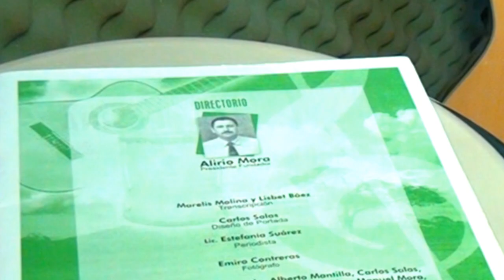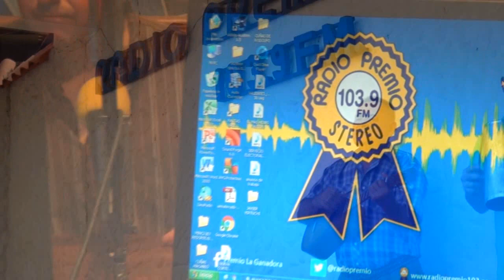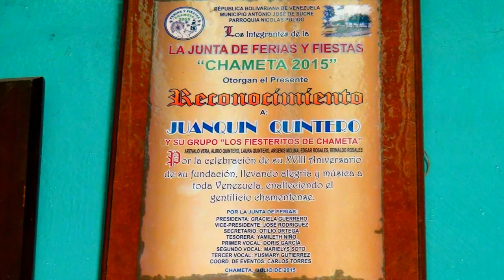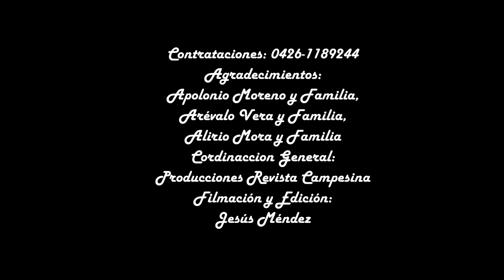A Revista Campesina - Joaquin Quintero.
Cantautor: Joaquin Quintero
Cancion Dedicada A LA Revista Campesina (Programa Pionero En promocionar y difundir la musica campesina en El Estado Barinas, con la conduccion de Alirio Mora)
Promotor Alirio Mora y Su Revista Campesina
Filmación y Edicion De Video: Jesus Mendez